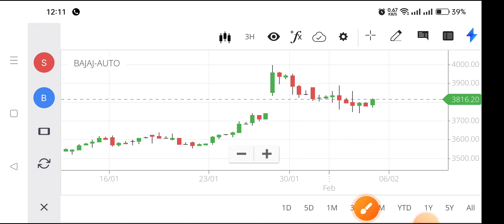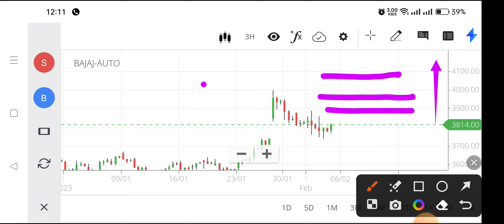bajaj auto share latest news,bajaj auto share news,bajaj share price,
bajaj share price,
bajaj auto share price,
bajaj auto nse,
bajaj auto share fundamental analysis,
bajaj auto share buyback,
bajaj auto share buy or sell,
bajaj auto share dividend record date 2022,
bajaj auto share news today dividend,
bajaj auto share future,
why bajaj auto share price falling,
auto share auto share,
latest news on bajaj auto share